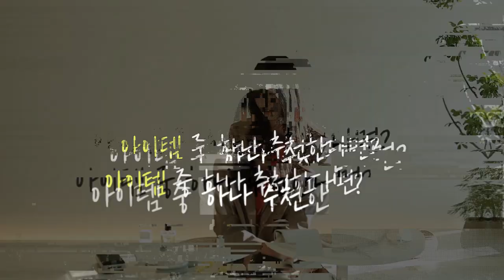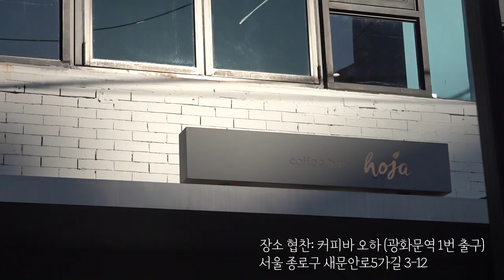"이건 진짜 만족도 100%", 림킴의 찐 애정템은? 👀